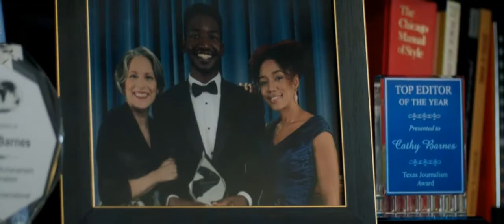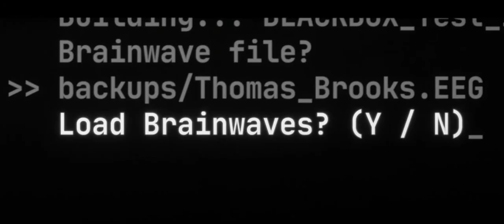Black Box (2020)